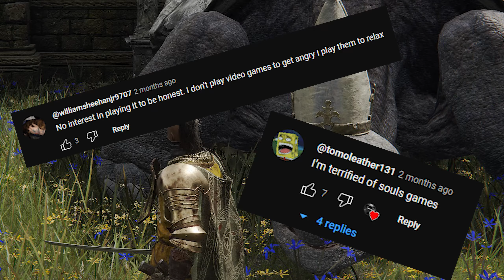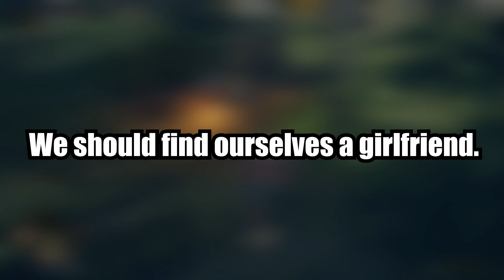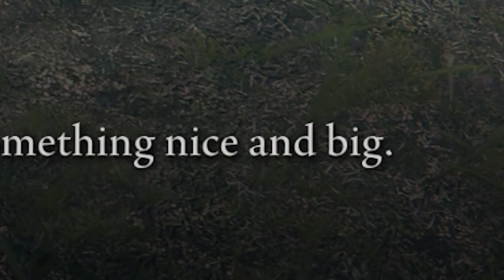When a Skyrim Player Tries Elden Ring...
Can a long time Skyrim enjoyer be good at Elden Ring? Let's find out!

00:00 Intro
00:16 Tutorial
00:54 Limgrave and Girlfriend
02:16 Tibia Mariner
02:51 Randomness
03:42 Margit
04:29 More Randomness
06:41 More Margit
08:13 Melina
08:27 Monologue
09:03 Margit Again
11:19 Outro

Other Music Used:

Skyrim OST - From Past To Present
Grand Prix Recap - Mario Kart 8 Deluxe Music